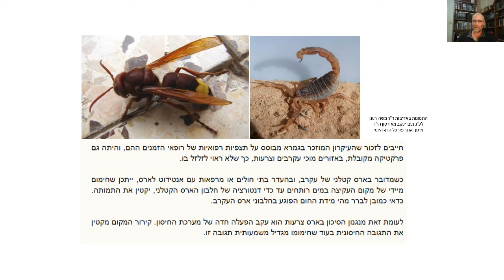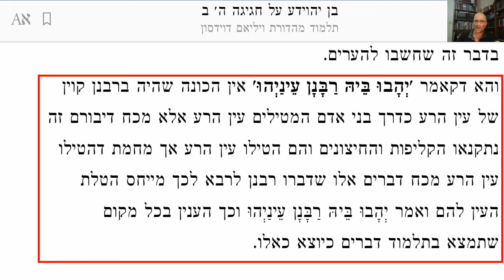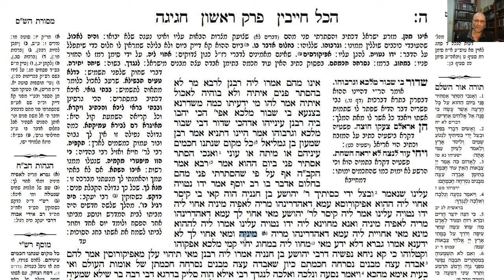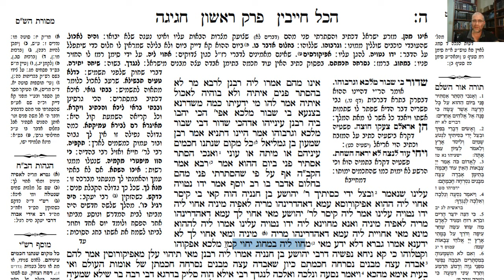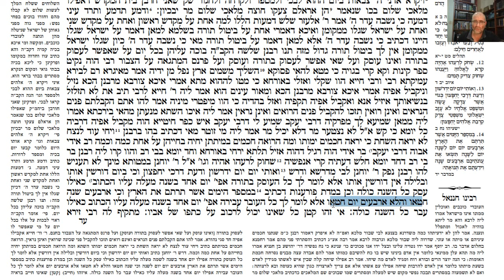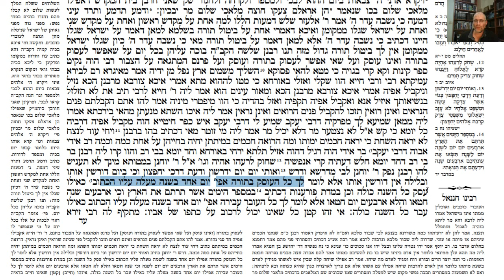דף יומי מסכת חגיגה דף ה Daf yomi Chagigah page 5 ע"י יוני גוטמן